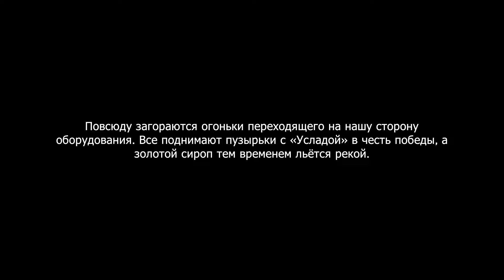Honkai: Star Rail | Побег братца Хану (Верхний мир - Приключения Хану)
"Побег братца Хану" — постоянное игровое событие (нетленные мемуары).
"Приключения Хану" (Верхний мир) — серия головоломок в рамках данного игрового события (которое можно пройти и после его временного завершения).
Пример прохождения испытаний на уровнях сложности I и II.

00:00 "Приключения Хану" (Верхний мир) I
03:52 "Приключения Хану" (Верхний мир) II